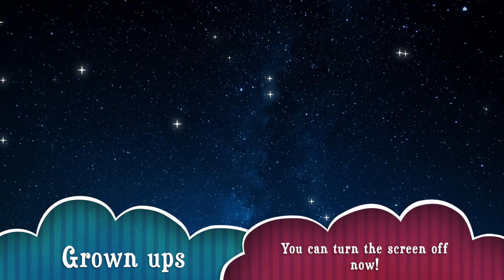Go to Sleep with Bluey and Bingo! A Guided Meditation for Kids!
Go to sleep with our favourite Aussie dog Bluey and her sister bingo. Experience a guided mediation for kids by kids.